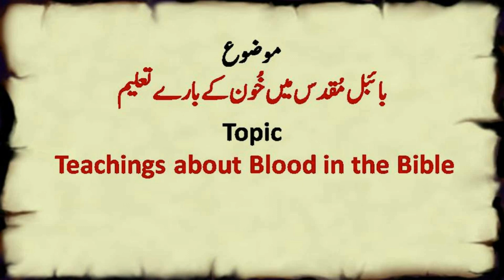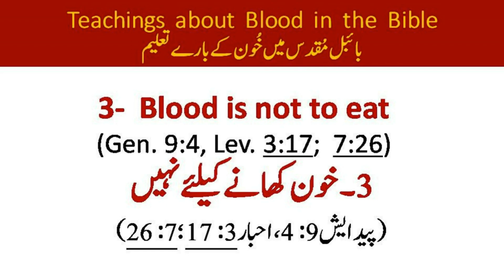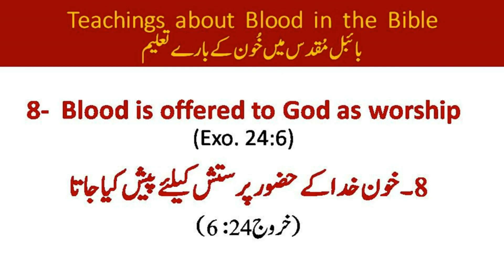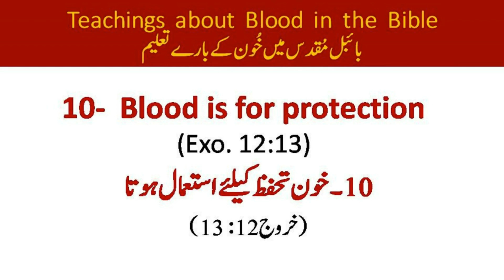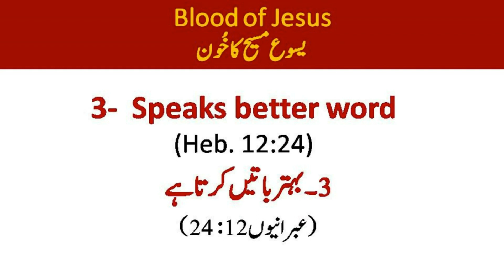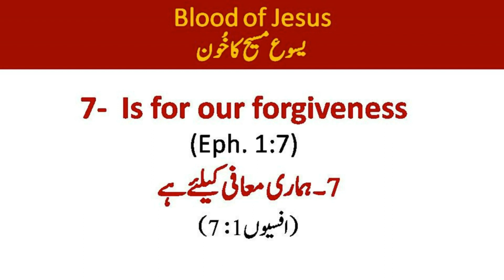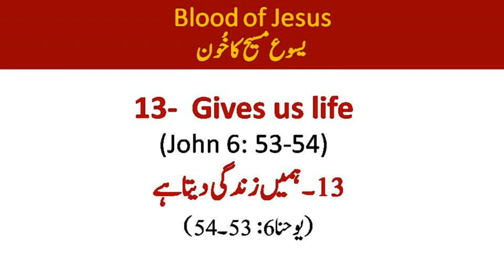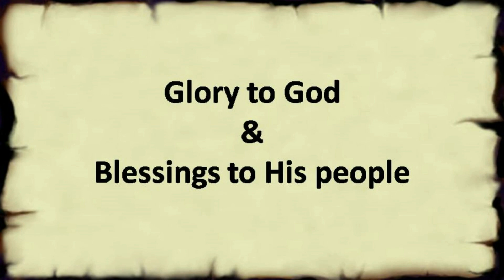Urdu Sermon on "Blood in the Bible" Preached by Pastor Isaac Inayat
Preached on March 02, 2018 at Urdu Language Congregation, National Evangelical Church, Bahrain